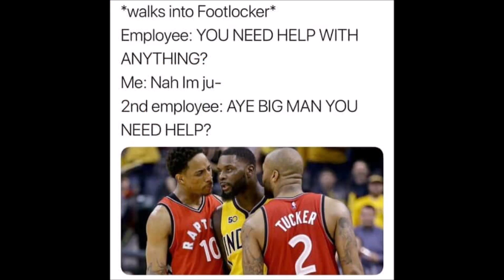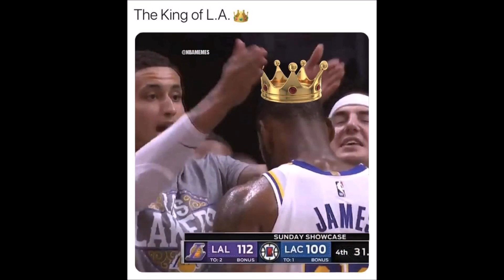Best Blocks, Rejections and Swats! NBA 2019-2020 Season Part 5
NBA - ART of DEFENSE!

Intro/Outro Music: Ron Grams - TESLA

Source: NBA!